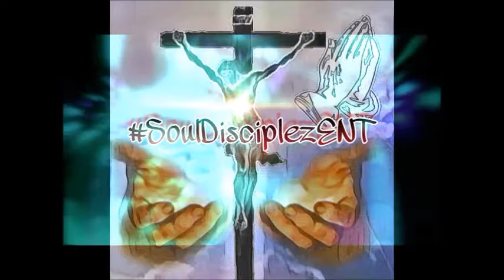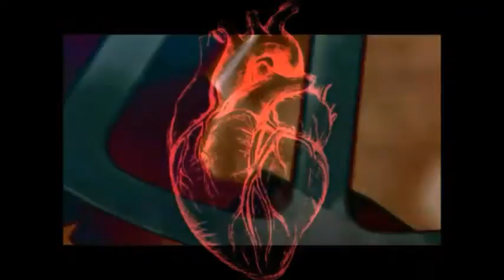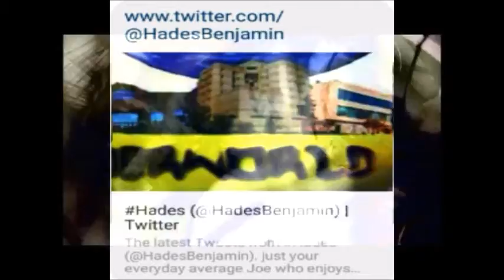Story To Tell By Hades And Ghost Da Don (FT 2Pac)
This is for non profit mixtape use, and is completely free.